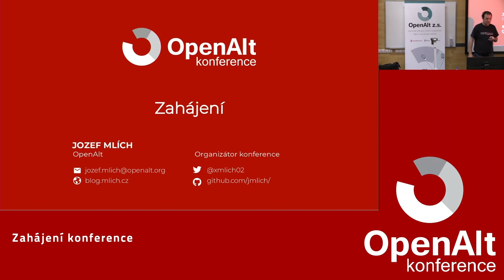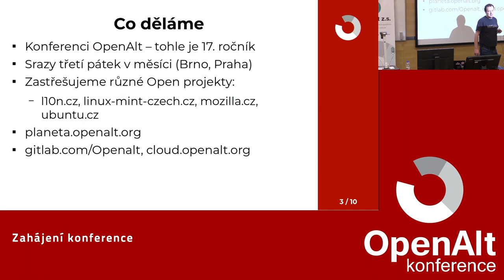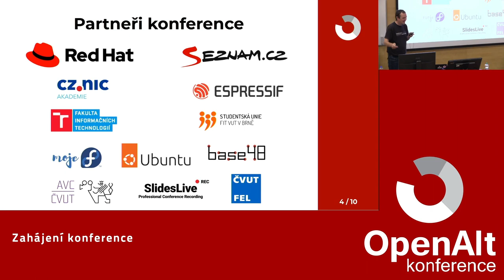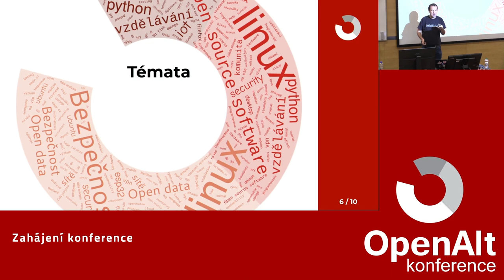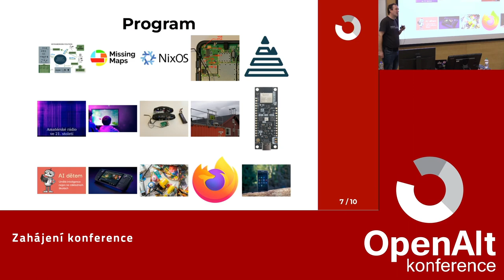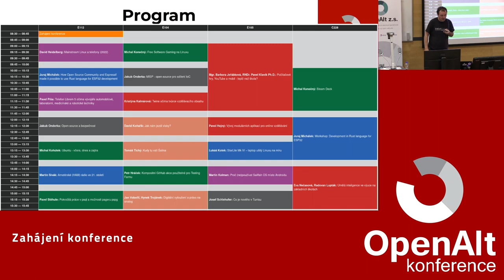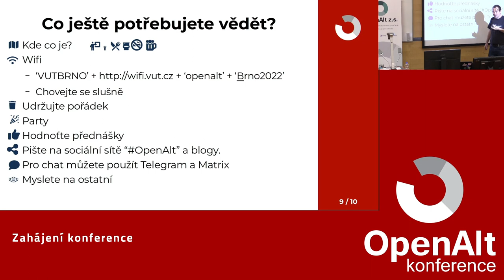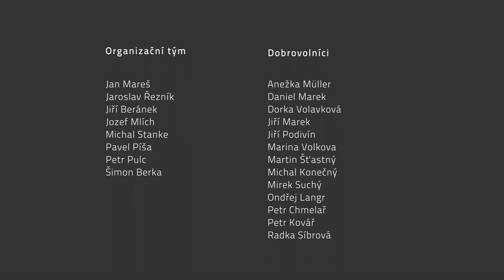Zahájení konference - neděle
Zahájejí nedělního dne na konferenci OpenAlt. Partnerské zahájení konference - Red Hat.